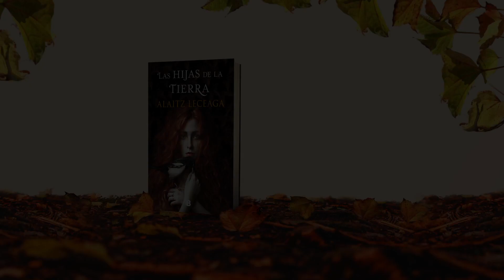'Las hijas de la tierra', de Alaitz Leceaga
Tras el éxito de 'El bosque sabe tu nombre' vuelve Alaitz Leceaga con una novela extraordinaria.

Tres mujeres.
Una tierra maldita.
Una gran saga familiar en La Rioja a finales del Siglo XIX.

Descubre los secretos de 'Las hijas de la tierra'.